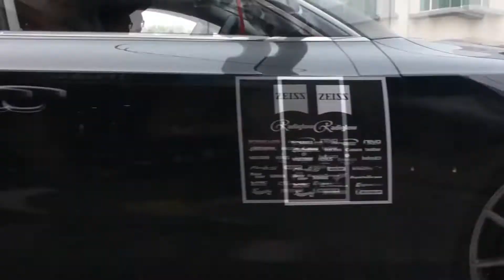The departure of the Southern Siege Charity & Family Drive 2015 | Club Audi Malaysia Part 2/2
More great videos is coming soon for you guys! Cheers!